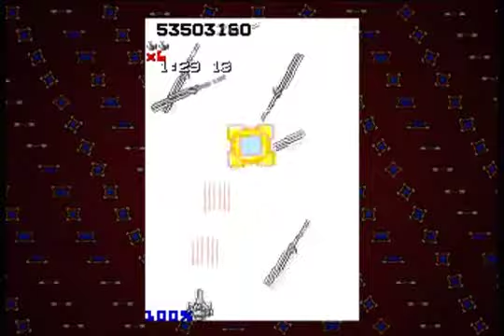1-Sissy 86 : Cardinals Sins (Xbox 360)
1- Sissy : Vidéo explicative donc le but est de donner des astuces à appliquer afin de terminer un shmup en one credit (sans utiliser de continues donc)
Player : MrTrizeal
Comments : MrTrizeal
Judgement Silversword Cardinal Sins (xbox 360)
Join us to Shumpemall !!!